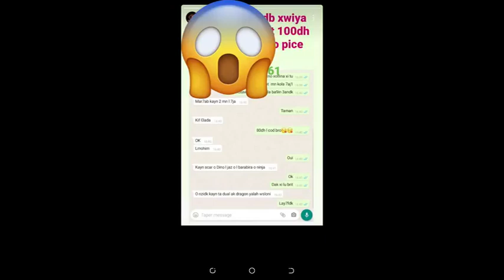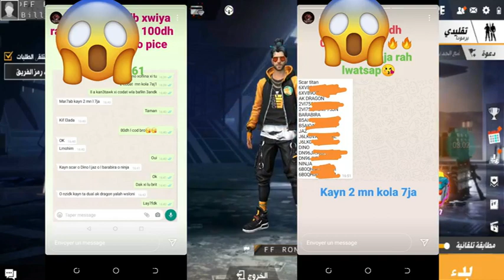فضيحة اليوتوبر العرب يبيعون كودات😱النصب والإحتيال على المتابعين شاهد قبل الحذف😮